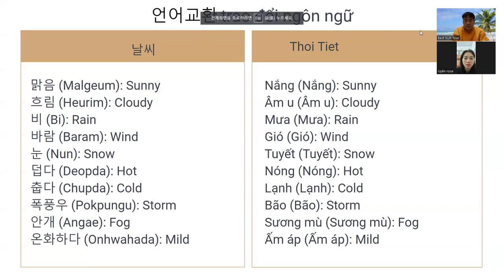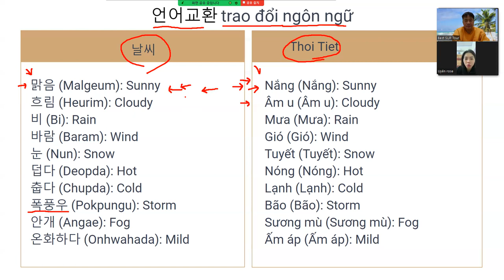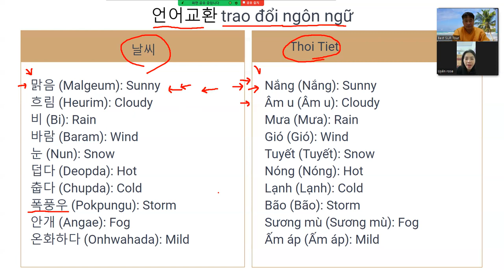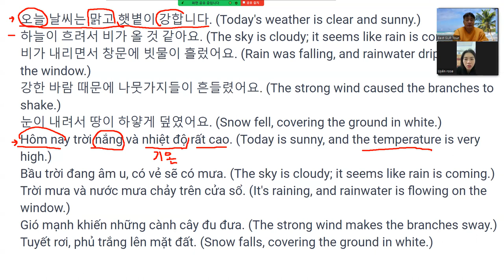베트남 한달살기 - 언어교환 기초편 Sống ở Việt Nam trong một tháng - Trao đổi ngôn ngữ cơ bản 40